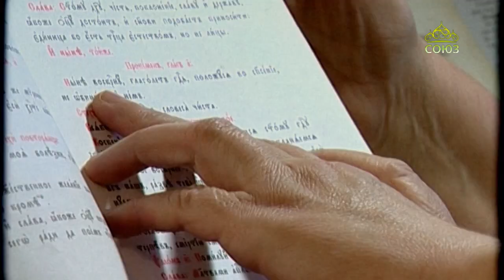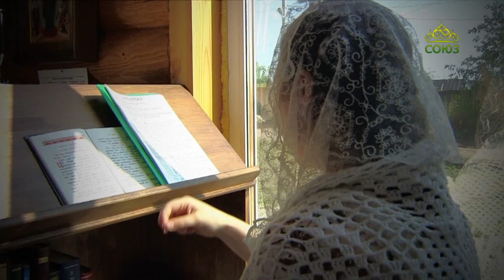Вторая половина. Матушка Дарья Лоскутова. От 4 августа